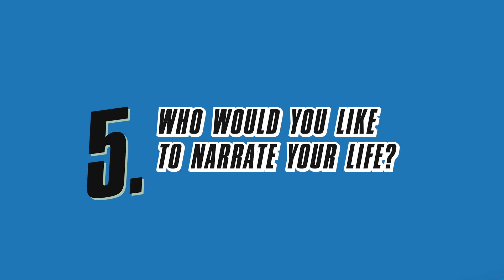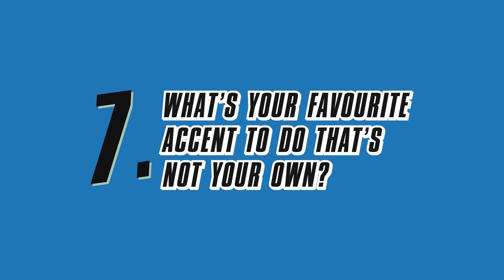Daisy May Cooper takes on the Audible 8!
What would Daisy rather do than read a book...? And what selection of fictional men would she choose to befriend?

Listen to Daisy May Cooper's podcast Educating Daisy on Audible.